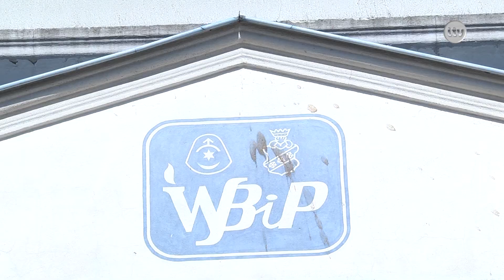OSTROWIEC: Detektyw Rutkowski kontra nadkomisarz Loranty | LOKALNA.TV